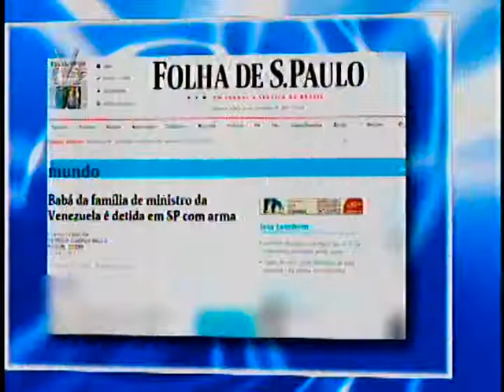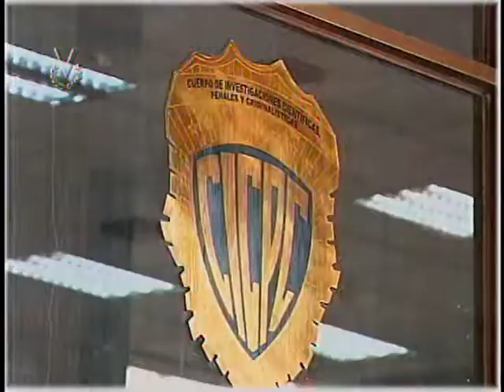El Imparcial Noticiero Venevisión miércoles 29 de octubre de 2014 - 11:45 am